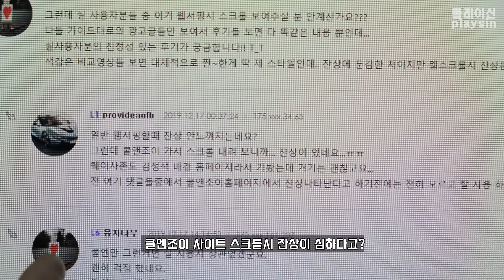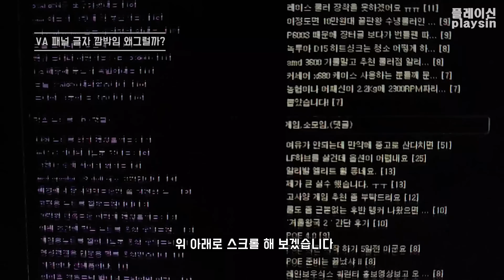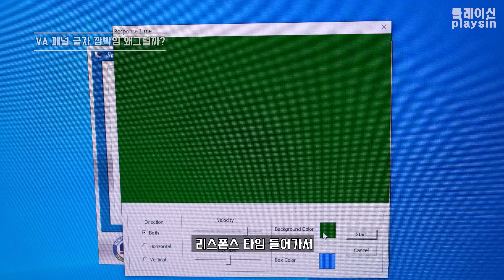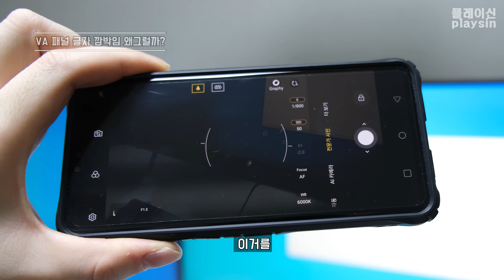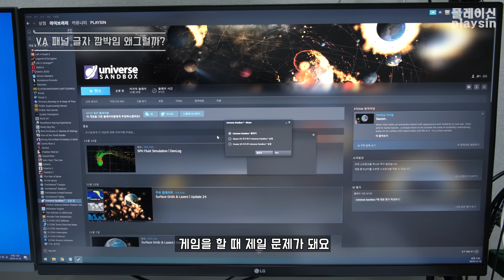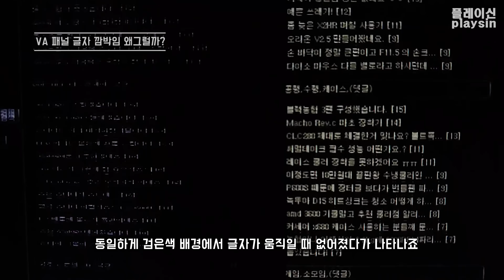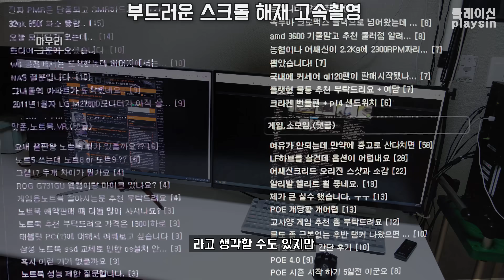논란의 모니터 잔상 문제 / VA 패널 눈이 아픈이유 / 쿨엔조이 스크롤 글자 잔상 깜박임 / 응답속도 BTW / [4K] [playsin플레이신]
00:00  잔상이 왜 생길까
00:57  쿨엔조이 위 아래 스크롤 글자 잔상 깜박임
03:24  모니터 응답속도 GTG WTB BTW
04:37  게임에서 잔상
05:43  마무리

참고링크

고주사율 게이밍 모니터 6 서브픽셀 글자 가독성문제

모니터의 BGR RGB 픽셀배열 문제

모니터의 숨겨진스펙? / 인풋렉 픽셀배열 6서브픽셀 / 스마트폰으로 측정

영상에서 사용한 프로그램

ScreenTest V3.23 LCD 모니터 스크린 테스트 프로그램

BGM

Jazz Mango